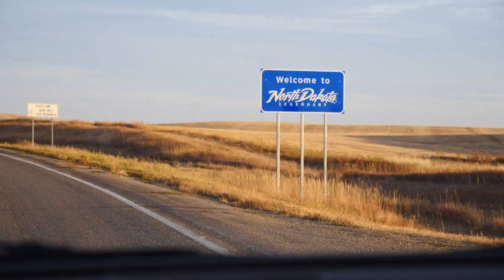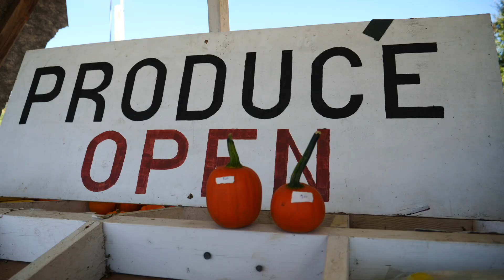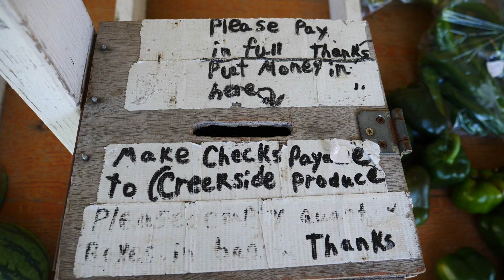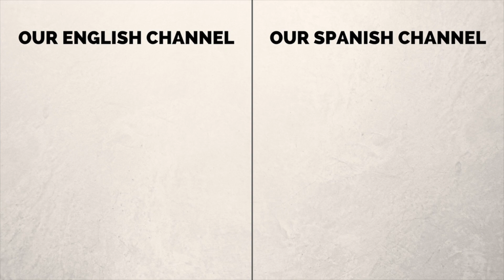USA Road Trip in the Midwest | Driving from North Dakota to Michigan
Come join us for a family USA road trip as we showcase our journey driving from North Dakota to Michigan in this travel vlog. We start things off in Alberta, Canada crossing into the province of Saskatchewan and then heading south towards North Dakota. Our border crossing from Canada to USA was an absolute breeze as we were the only person in line at the border and the border control officer was very friendly.

After a long day of driving we checked into a cheap motel Super 8 in Williston, North Dakota. The following day we drove the width of North Dakota and entered into the state of Minnesota. The scenery changed from mostly farmland to more trees and lakes. Our final stop on day number two was in Alexandria, Minnesota where we stayed in another cheap motel.

After having a couple of very mediocre stays in motels we decided we'd go for an airbnb for our third night of the road trip. On day three we drove across Minnesota and crossed into Wisconsin where we stayed the night in a house in Racine.

The following day, our final day of the road trip saw us crossing more states than any other day on this trip. We stared off in Wisconsin and touched down briefly in Illinois and Indiana before spending the rest of our journey in Michigan. We came back into Canada through Sarnia at the border between Michigan and Ontario.

This border crossing was much more active than the first one but it still didn't take us long to get through. With just a few hours left we finished off by driving back home to Brampton.

Overall, it was a fantastic 14 day road trip and we covered over 9000 kilometres (5600 miles) with all of the sightseeing including for the return trip to Alberta and back home.

USA Road Trip Vlog | Driving from North Dakota to Michigan Video Transcript:

How are you all doing today? Well, I'll tell you here we are. Here we are.

I'll tell you what we're going to be doing. We have got a very long road trip (USA road trip). We drove all of the way out west from Ontario to British Columbia. Mmhmm. Now we're heading back home but instead of going back through Canada we've decided to go through the USA. Yes. Yeah. We thought we might enjoy a little change of scenery. Mmmhmm.

You know, see something different. Yep. And also like driving through the Prairies on the way to BC it felt a bit long. Yep. So thought let's see something new, something different. It is still going to take us four days but the journey is a little shorter just by a few hours. Yeah. So yeah we're going to bring you along on this little road trip. Right now we're having a little snack. Some Timmies. Our last Tim Hortons before leaving Canada. Yeah, we'll be crossing the border in Saskatchewan very soon. So exciting times.

We spent most of the day driving in Canada. We did. Who knew the border was so far away. And we crossed in through Saskatchewan. The Province of Saskatchewan into North Dakota. Yeah. And we were the only people at the border. The only people there. The border security guard was really friendly. He did his job he asked us a lot of questions but in a friendly way. Yes. And he liked the dog even though Togo barked at him. It is even what surprised me was when we arrived in North Dakota it was even quieter than Saskatchewan which is a pretty quiet province in Canada. It is very peaceful. Let's hope we get a good nights rest.

Now that we're in Michigan it is a lot more reasonable and we're heading up north. We had the option of going through Detroit but we're going to go through and cross through Sarnia into Ontario. Yeah. We're thinking there will be less traffic. And the dog is thrilled to be out going for a walk at the moment. Stretching our legs. Look at how green it is. It is nice here.

We're back in Canada!

This is part of our Travel in USA video series showcasing American food, American culture and American cuisine.

Music from Artlist dot io